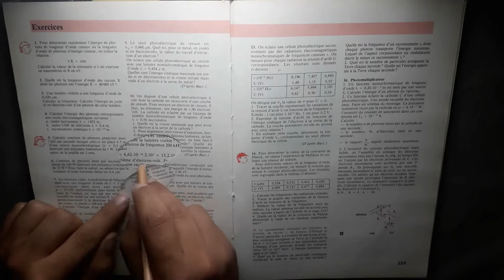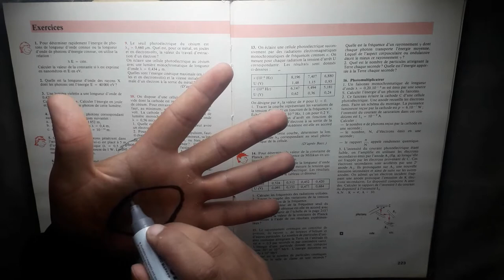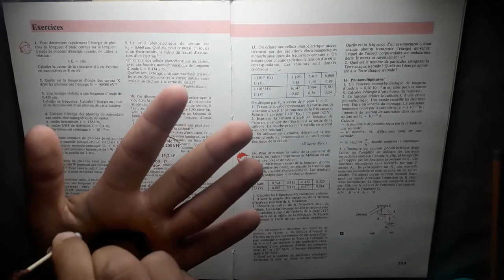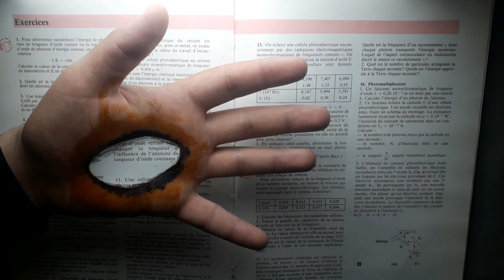كيف ترسم خدعة سهلة على اليد ،مذهل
🎧🎼─o
use our music in your videos you have to copy the following in your description: Song: Culture Code feat. Karra - Make Me Move (Tobu Remix) Music provided by YouTubers Music Free Download